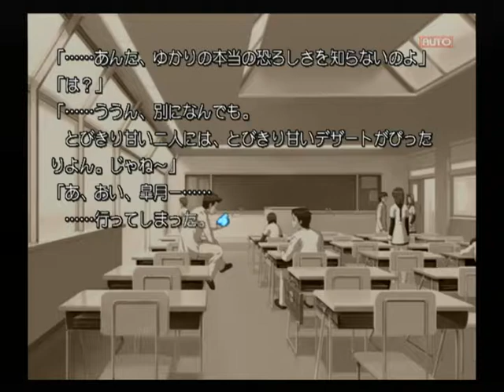【PS2】Routes PE ベストエンド Part３４ ゆかり編 ～Yes! No Ginger!! 【スタートオンゲームズ】【スタゲー】【JAPAGE】